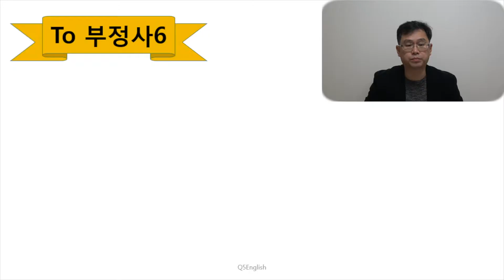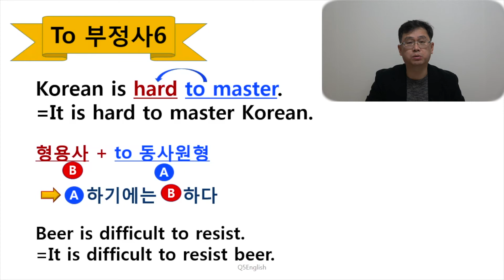Q5 English 문법 Lesson 93 (To 부정사6 - 형용사 수식)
안녕하세요 Q5 English 입니다!  간단한 구조입니다.  형용사 + to 부정사 입니다.  그런데 이런 표현이 쉽지 않네요.  사실 영어에선 이 구조가 많이 있습니다.  그런데 그 형용사의 성격에 따라 감정의 원인, 판단의 근거 등 다양하게 가르칩니다.  물론 to 부정사가 형용사를 꾸미기 때문에 부사적용법입니다.  그런데 무슨 용법이라는 것 보다는 독해와 이해, 그리고 활용에 중점을 두는 것이 더 중요합니다.  진정한 실력은 구조와 의미파악 그리고 활용에 있습니다.  감사합니다.